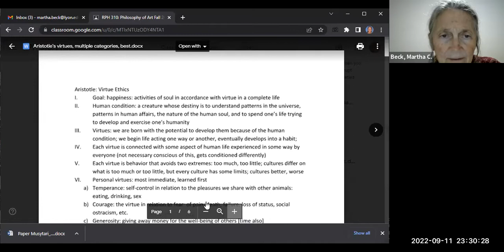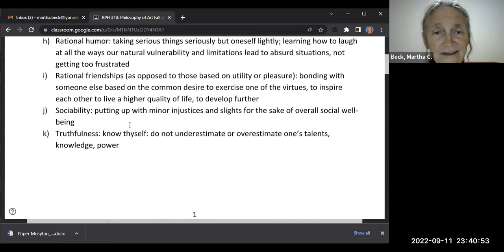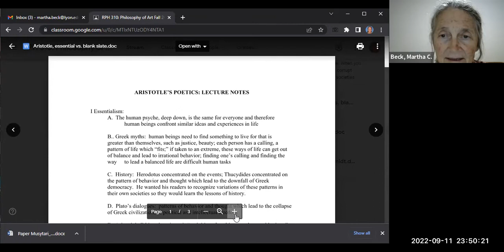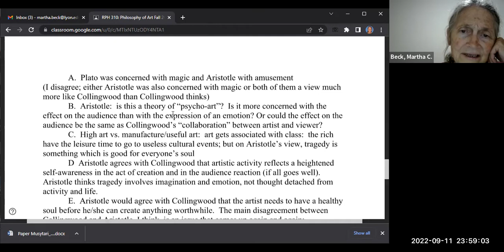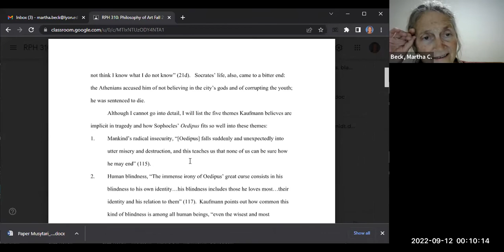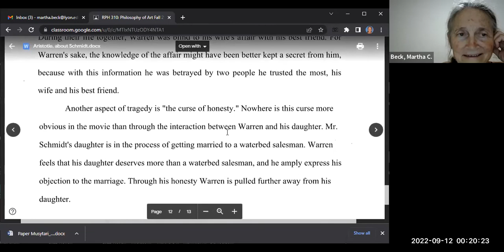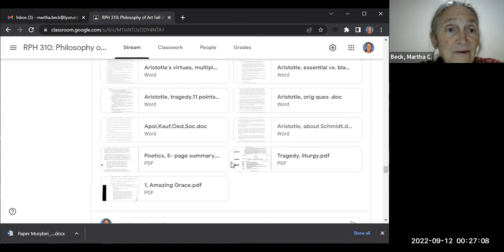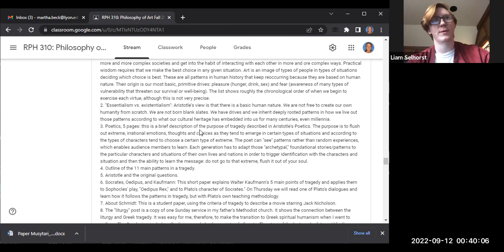Fall 2022 Philosophy of Art, Longinus one